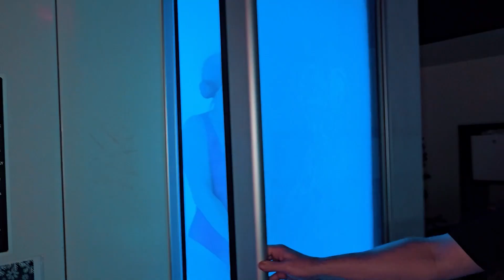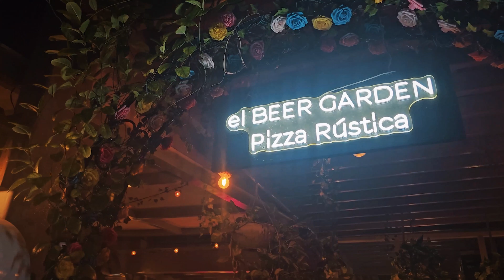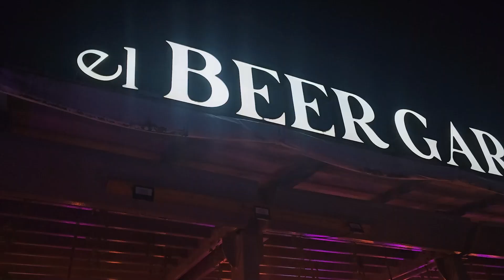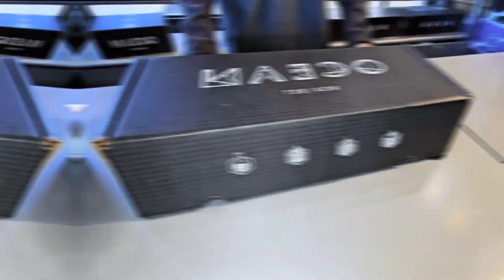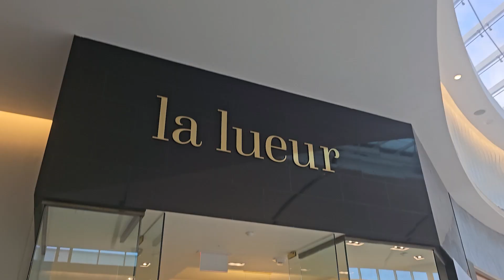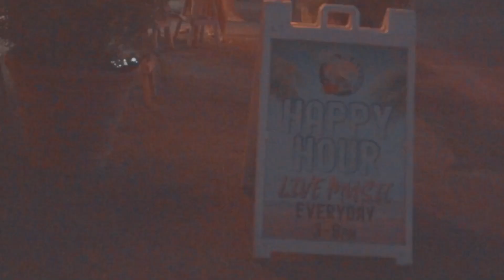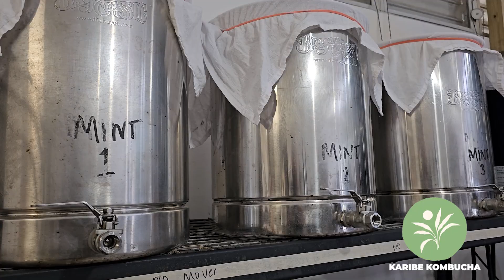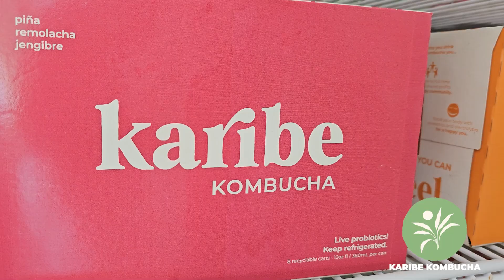Vegan Dinners, Kombucha Benefits & Hidden Gems in Puerto Rico! | On The Go PR 🌱🍽️✨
🌞 Get ready to explore the island like a local with a fresh look at Puerto Rico’s exciting blend of entertainment, culture, wellness, gastronomy, and shopping.

In this episode, we’re spotlighting a range of must-visit experiences:

🌱 **Special Vegan Dinner Events at El Beer Garden**
Discover the magic of plant-based cuisine with special vegan dinner events at El Beer Garden. We dive into how they’re changing the game with delicious, innovative vegan dishes, perfect for food lovers looking to enjoy something new and wholesome.

🌸 **The Latest Atelier des Ors Perfume at La Lueur**
Step into luxury with the newest release from Atelier des Ors, now available at La Lueur. We explore the artistry behind this perfume and why it’s the perfect scent for those who want to indulge in something extraordinary.

🏛️ **Architectural Gem in Rincón**
In Rincón, we uncover a stunning architectural masterpiece that blends design with the island’s natural beauty. Watch as we explore the charm and allure of this hidden gem, offering a unique property for locals, or expats looking to buy and architecture enthusiasts to enjoy.

🍽️ **Culinary Experience by Bohemia Cocina en Movimiento**
Experience a one-of-a-kind culinary journey with Bohemia Cocina en Movimiento, where food becomes art. We’re taking you through an unforgettable gastronomic adventure that celebrates local flavors and creativity in a truly immersive setting.

🍹 **Discover the Benefits of Kombucha with Karibe Kombucha**
Ever wondered what makes kombucha such a popular wellness drink? We chat with Karibe Kombucha to learn about its health benefits and why it’s the perfect beverage for a healthier lifestyle.

This episode is packed with incredible experiences that highlight the best of Puerto Rico’s food, wellness, art, and design. Whether you’re a local or a visitor, you won’t want to miss these hidden treasures of La Isla del Encanto! 🌴✨

Drop us a comment if you enjoyed the episode or if there’s anything special you’d like to see from Puerto Rico or nearby destinations. We’d love to hear your thoughts! 💬